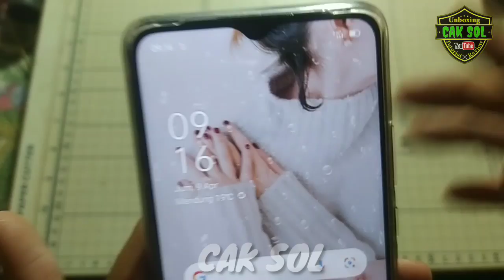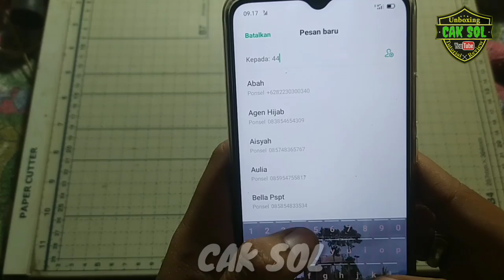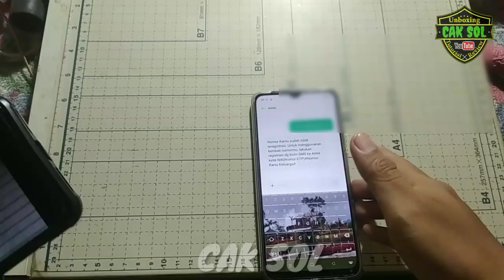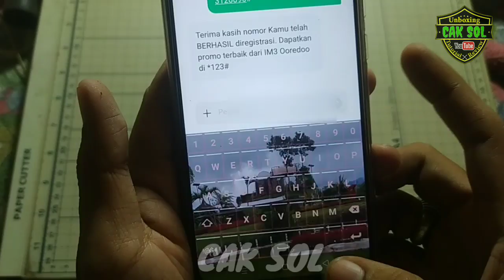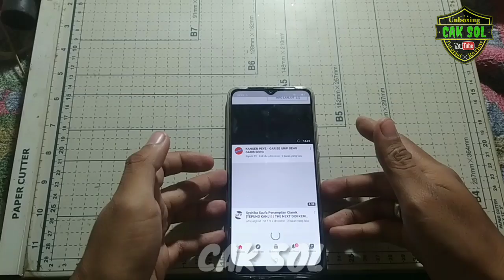Cara Mengatasi Login Ke jaringan Indosat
bagaimana kabarnya teman teman, semoga sehat selalu,
yang sering teman teman atau tetangga saya tanyakan adalah soal tentang login ke jaringan, padahal kuota data internetnya masih ada dan baru beli, jadi gini cara mengatasinya